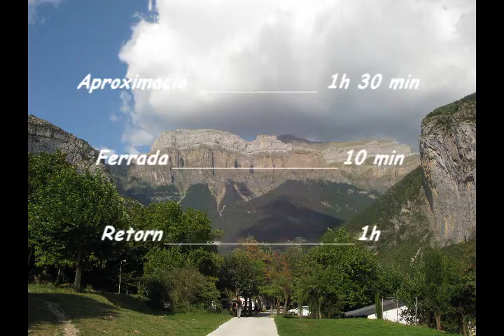CLAVILLES de COTATUERO by AnDreuMa